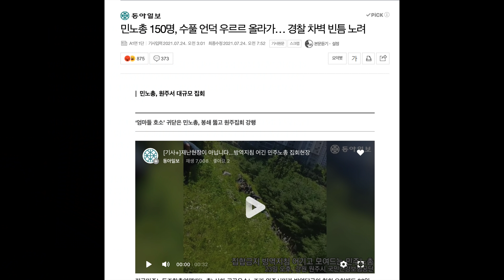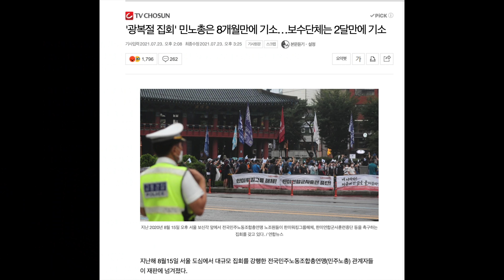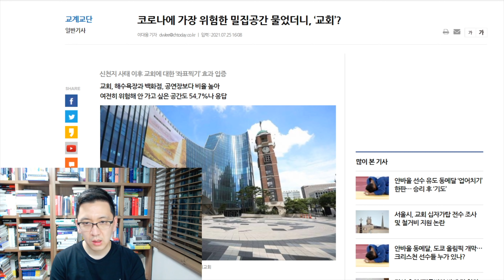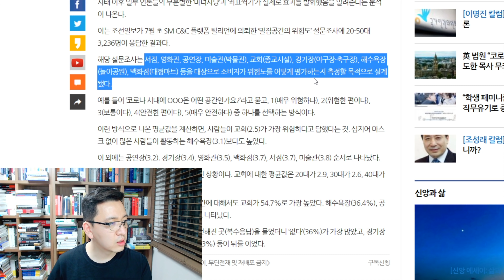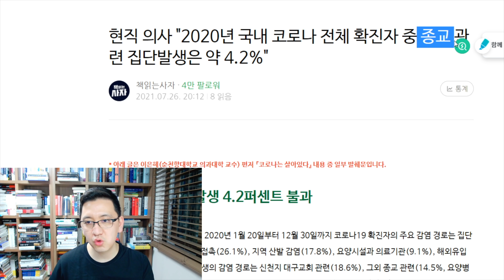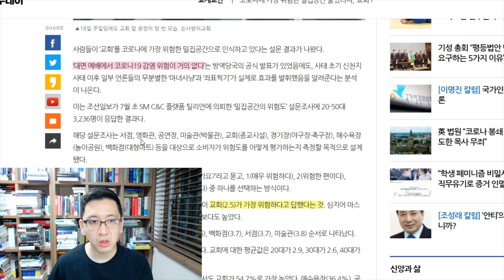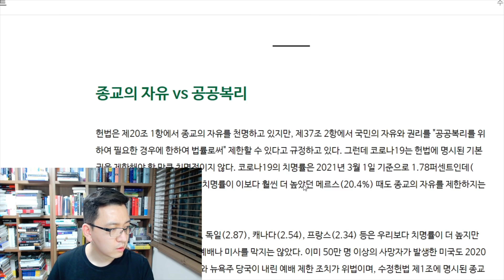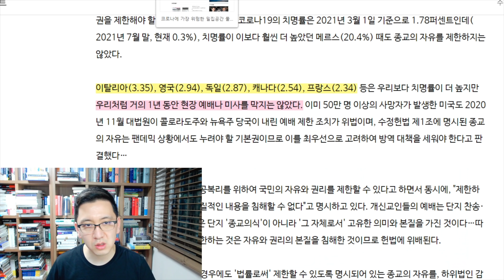"민노총 최근 3개월간 서울 도심 다섯 차례 불법 집회" ft.국내 전체 확진자 중 종교 관련 집단발생은 약 4.2%